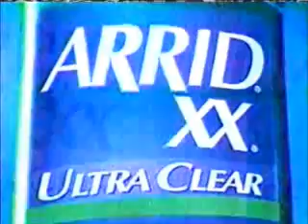3-29-2001 WB Commercials (WBNX Akron)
Commercials aired during an episode of Gilmore Girls.
-Dr. Pepper (Bobby Hamilton and Bobby Hamilton Jr.)
-Stayfree
-Arrid
-K-Mart (Martha Stewart)
-Skintimate
-Sabrina the Teenage Witch and Popstars promos
-Kellogg's Frosted Mini-Wheats
-Neutrogena (Mandy Moore)
-Chili's
-Orajel Ultra
-The Oblongs pilot episode promo
-Suddenly Susan promo
-Ohio Lottery
-Ford F-150
-Blind Date promo (surprised this aired during the daytime, let alone that it was on WBNX of all stations)
-Clueless promo
-Discover
-Cotton
-Cheetos Whirlz
-Charmed promo